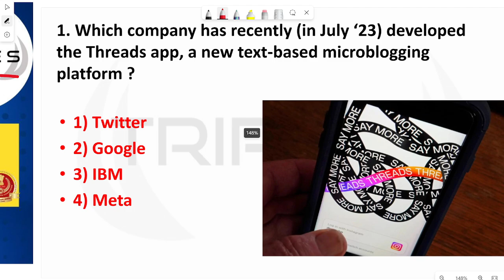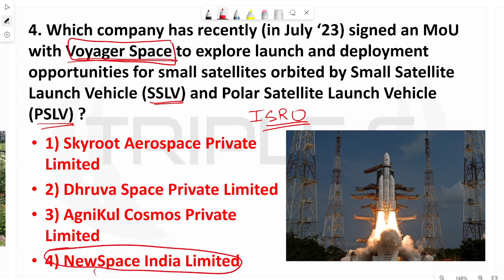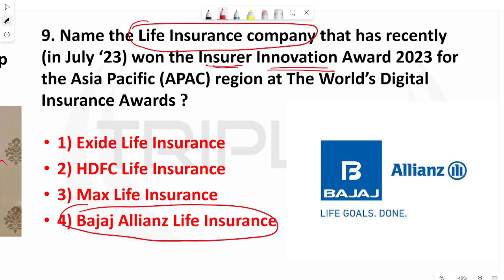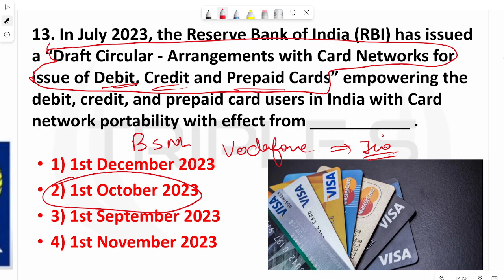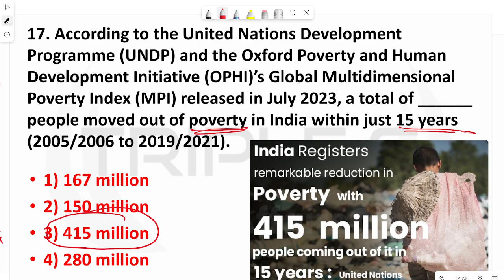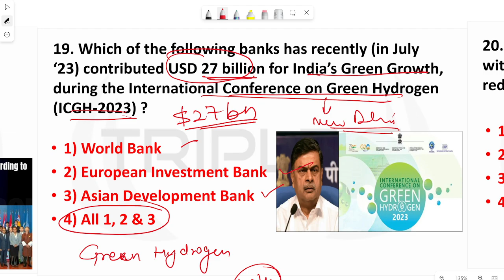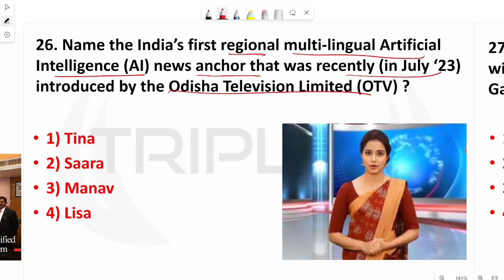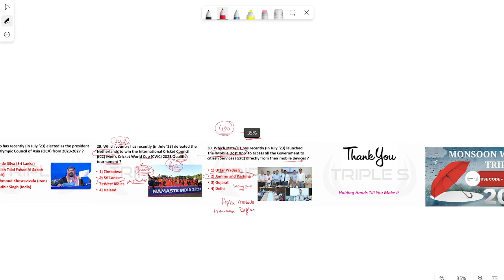July 2023 - 2nd Week Important Current Affairs || SBI JKSSB JKPSC UPSC RBI SSC EPFO